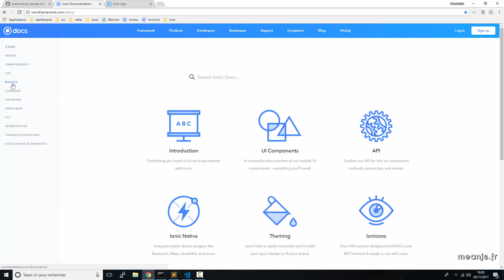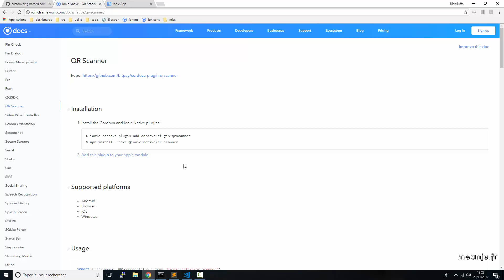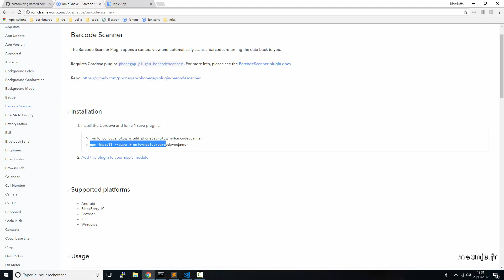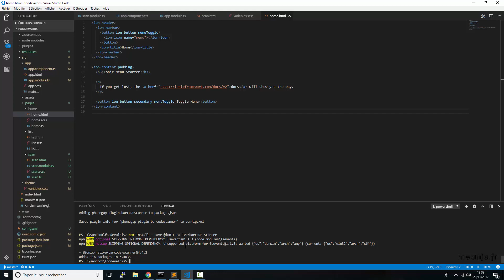Ionic 3 - installer un plugin Cordova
Une grande partie de l'intérêt des applications mobiles hybrides réside dans le fait qu'elles permettent d'accéder au matériel d'un smartphone. Ionic s'appuie sur Cordova pour accéder au hardware. En outre, Ionic Native, qui est un wrapper TypeScript, permet d'accéder aux plugins Cordova en tapant du code très proche de celui que vous tapé lorsque développez en Angular, ce qui facilite d'autant l'utilisation des plugins Cordova.